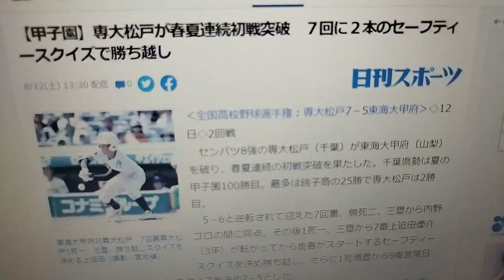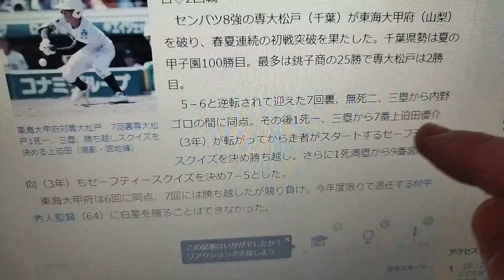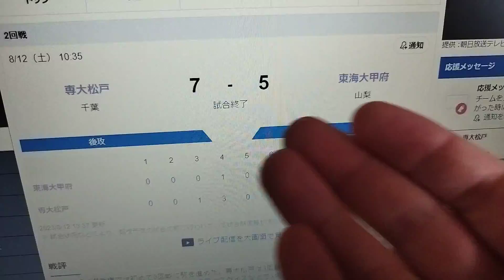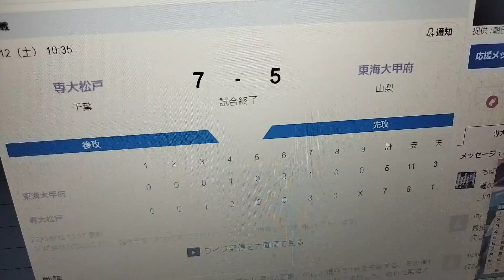【甲子園2023】専大松戸と東海大学付属甲府の試合に批判殺到。許せない。(ハイライト ホームラン 熱闘甲子園 平野大地)【第105回夏の高校野球大会】『九州国際大学付属 土浦日大』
【甲子園】春８強の専修大学松戸が逆転勝ち　終盤まで展開したシーソーゲームを制して初戦突破　千葉県勢は夏１００勝目

専修大学松戸高等学校 7-5 東海大学付属甲府高等学校

◆第１０５回全国高校野球選手権記念大会第７日　▽２回戦　専大松戸―東海大甲府（１２日・甲子園）

　春８強の専大松戸（千葉）が東海大学付属甲府（山梨）とのシーソーゲームを制して２年ぶりの勝利を飾った。

　３回に２本の単打と四球で１死満塁のチャンスを作ると、３番・中山の犠飛で先制に成功。４回に同点に追いつかれたが、その裏には、２死二、三塁から９番宮尾の振り逃げで２者が生還。さらに満塁として再び暴投で１点を追加、この回３点を加えて勝ち越した。

　６回に３点でまた同点、７回に１点を勝ち越しされたが、その裏に持丸監督の采配が的中した。２度のスクイズを実行し、３点を挙げ再逆転した。無死一、二塁から敵失で同点。１死後一、三塁から７番・上迫田が勝ち越しのスクイズを決め、さらに満塁。相手投手が長崎から山本に交代したところで９番・宮尾がこの回２度目のスクイズを決めて２点差。そのまま逃げ切り、接戦をものにした。

　投げては、県大会初戦以来の登板となった左腕・渡辺が先発。緩急を自在に操り、５回まで１失点の好投を見せたが、６回に３本の単打で１点を返されたところで２番手・青野と交代。県大会では何度も好救援でチームを救ったが、不運な内野安打が２本重なり同点とされた。７回２死二塁から再逆転のタイムリーを浴びたが、その裏に味方が３点を奪い、８、９回としのぎきった。

　千葉県勢は４大会連続の初戦突破となり１０都府県目となる夏１００勝目を達成した。